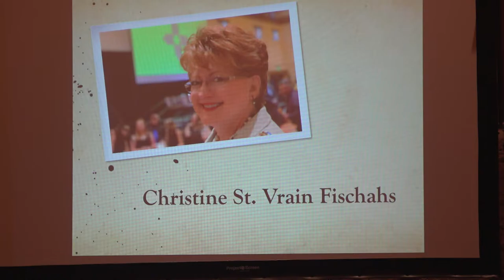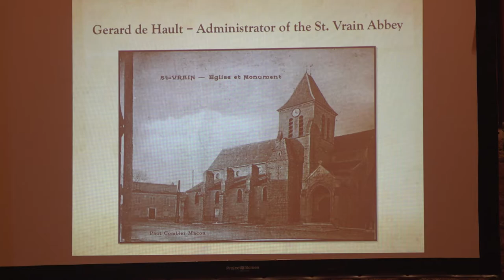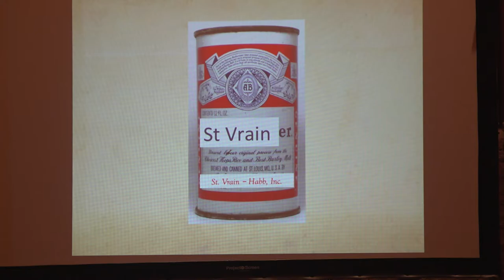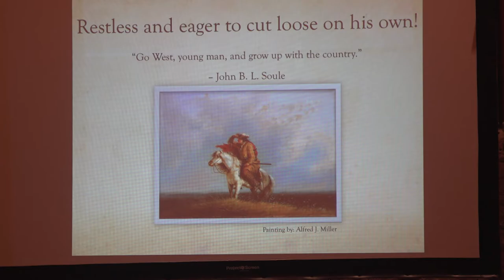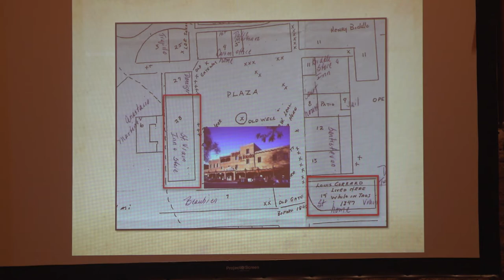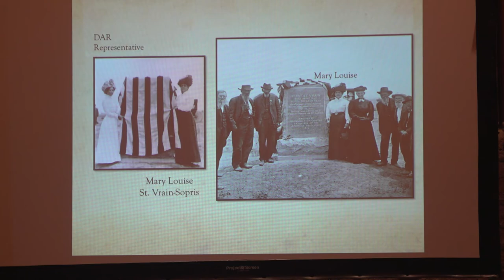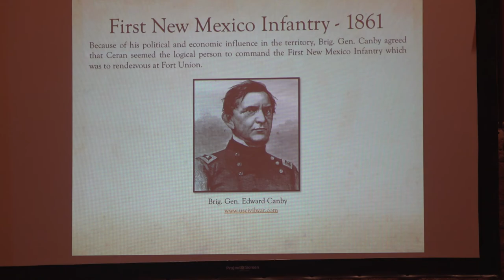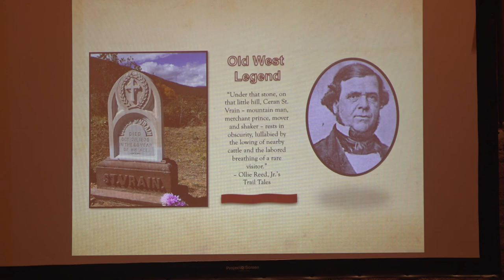Christine St. Vrain Fischahs: Ceran St. Vrain Is New Mexico True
Christine St. Vrain Fischahs, "Ceran St. Vrain is New Mexico True: A Santa Fe Trail 200th Anniversary Commemorative Event," October 12, 2021.

Every generation produces exceptional men and women that inspire us. In the 1800s, Ceran St. Vrain proved to be one of these unique men. He lived his adult life in the Southwest and left an enduring influence that can still be seen in the ruts of the Santa Fe Trail, old centers of trade like the Taos and Santa Fe plazas, and the gristmills he helped build, one of which still stands as a monument to his legacy. From fur trapping and trading, he made advancements in business, politics, and military endeavors that established him as a leading pioneer of the early west. Join Christine St. Vrain Fischahs as she takes us on a journey to the past to learn about the life of Ceran St. Vrain and discover the legacy he left behind.

Christine has strong familial ties to New Mexico, going back to the 1820s when her 4th great-uncle, Ceran St. Vrain, ventured from St. Louis, Missouri, to Taos, New Mexico. Her great-grandfather, James B. Jones, served as lieutenant governor of New Mexico from 1943–1947. Her great-uncle was the playwright Preston St. Vrain Jones, born in Albuquerque. Christine is a retired paralegal currently living in Los Alamos with her husband. She is a genealogist, researcher, historian, writer, and member of the Daughters of the American Revolution, the New Mexico Genealogical Society, a board member of the Santa Fe Trail Association, and sits on the advisory board of the St. Vrain Mill Preservation and Historical Foundation. She assisted with research for the book Ceran St. Vrain, American Frontier Entrepreneur by Ronald K. Wetherington and the article “The Many Lives of Red St. Vrain Bransford” by Priscilla Shannon Gutierrez (published in SFTA magazine Wagon Tracks). Christine wrote an article about Ceran St. Vrain called “Black Beard,” published in the Taos News, as well as an essay about Marie Felicite St. Vrain featured in the New Mexico Genealogy Society’s upcoming Santa Fe Trail commemorative book, Legacy of the Trail (to be released in summer/fall 2021). Since 2016, Christine has given well-received public presentations about her ancestors to various societies. She is currently working on her first book, From Trails to Triumph, the story of Ceran St. Vrain and his extended family.